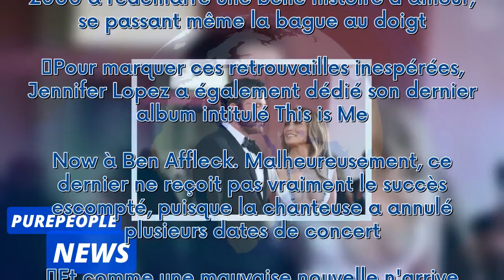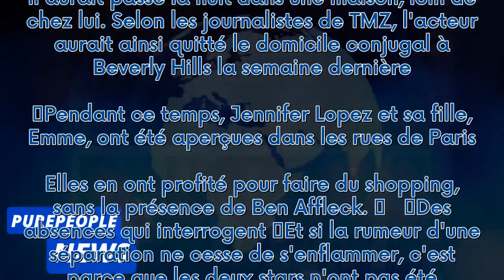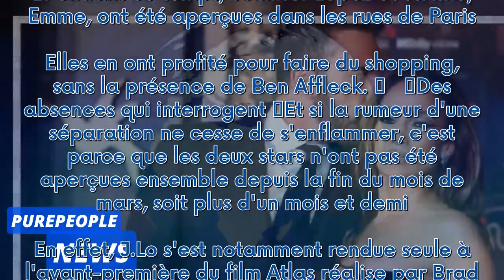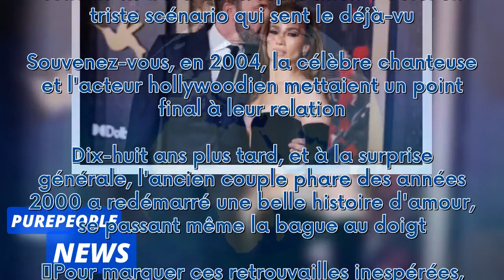Jennifer Lopez et Ben Affleck, leur couple en difficulté ? Ces nombreux indices qui affolent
Jennifer Lopez et Ben Affleck traversent-ils une nouvelle crise de couple ? C'est la rumeur qui déchaîne la toile depuis plusieurs jours. Et cette nouvelle révélation ne risque pas d'arranger les choses...  La suite après la publicité     Jennifer Lopez et Ben Affleck sont-ils au bord de la séparation ? Voici un triste scénario qui sent le déjà-vu. Souvenez-vous, en 2004, la célèbre chanteuse et l'acteur hollywoodien mettaient un point final à leur relation. Dix-huit ans plus tard, et à la surp...